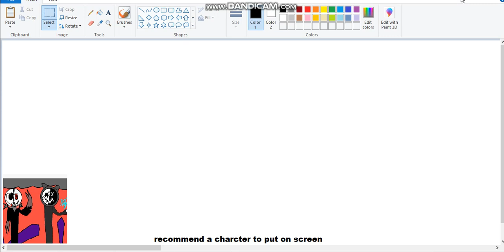Recommend A Character to put on the screen 2/???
credit to everyone and recommenders